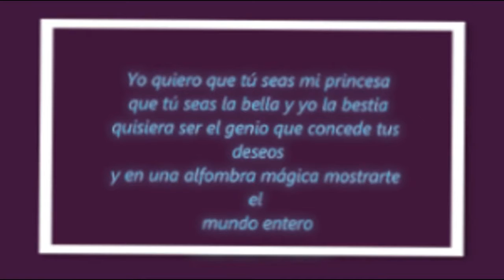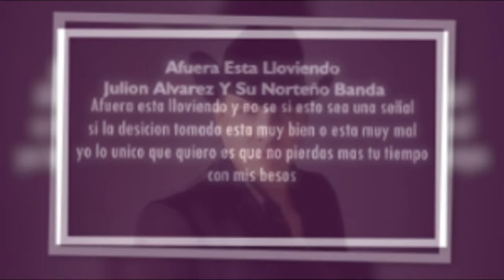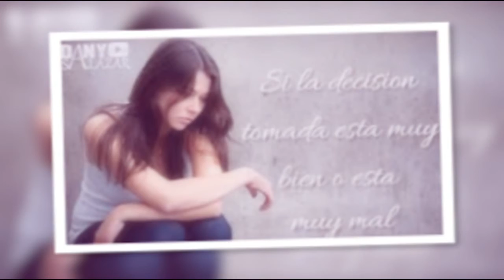Julion Álvarez afuera esta lloviendo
Cecygalvez